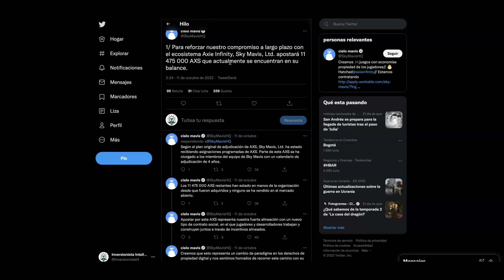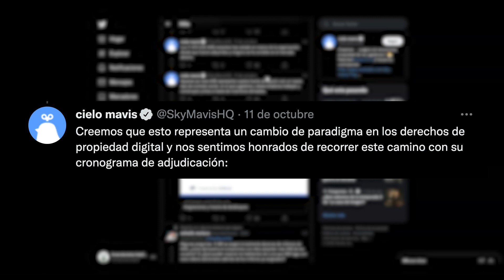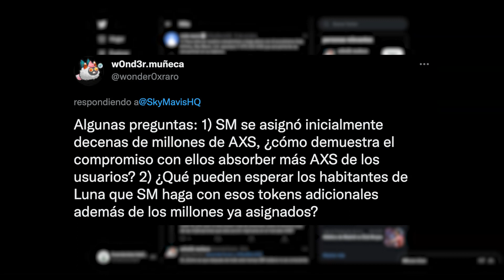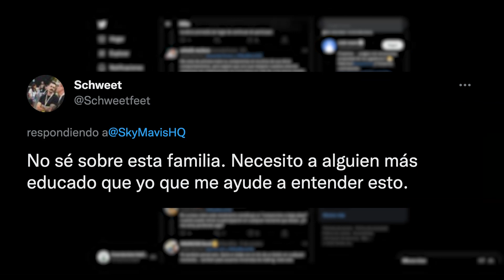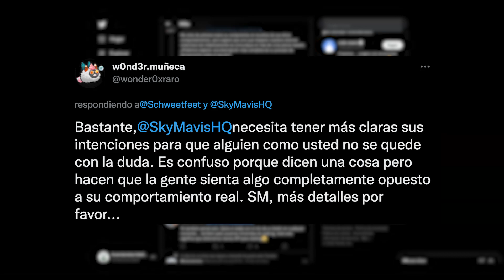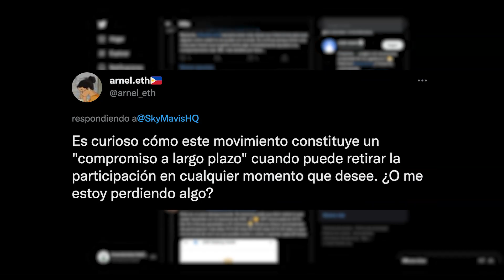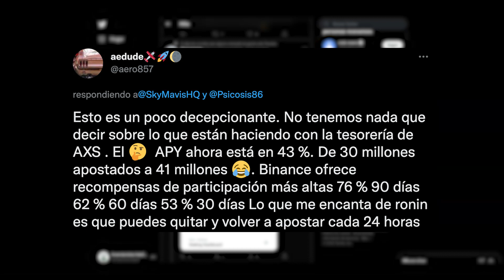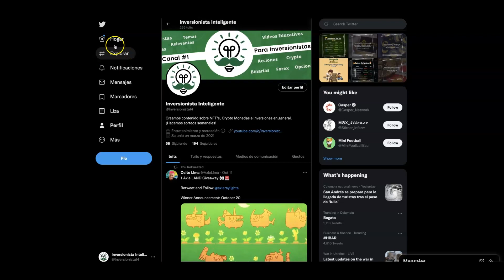Sky Mavis Agrega Millones al AXS Staking Pool | Reaccion De La Comunidad | Axie Infinity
Sky Mavis causa un crash en el AXS Stakig Pool, como se siente la comunidad de esto lo veremos en este video.

PROYECTOS DEFI EN QUE INVIERTO
🟢 Yield Nodes - Gana 263% Al Año:

🟢 UNETE A NUESTRO DISCORD:
Nuevo Discord Vendra Pronto!